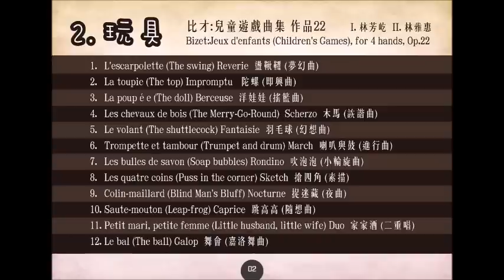雙琴林|2015林芳屹＆林雅惠雙鋼琴童樂會|比才兒童遊戲作品22|Bizet La toupie from Jeux d'enfants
鋼琴家林芳屹和林雅惠於3月22日在台中教育大學音樂系音樂廳，推出”林芳屹&林雅惠雙鋼琴童樂會”。音樂會中輔以道具，搭配音樂片段講解，利用簡單的活動設計，引起大小朋友興趣，讓沉悶的古典音樂會，多了樂趣與互動。
利用現場打陀螺，配合音樂讓小孩了解比才如何用音樂表現旋轉的動機。